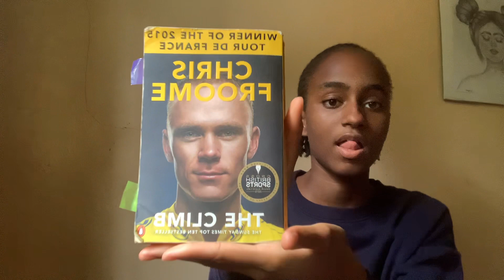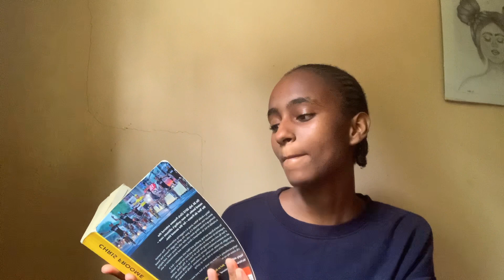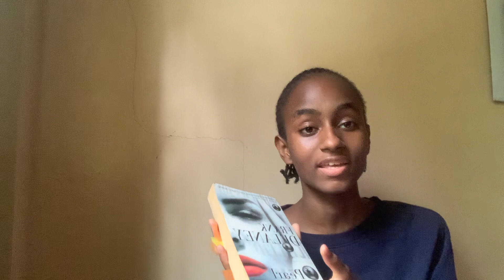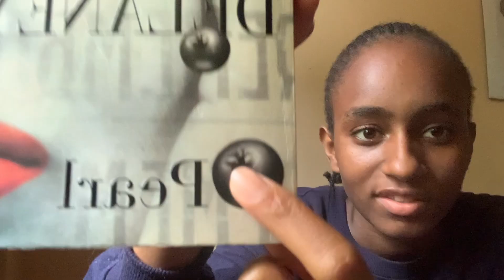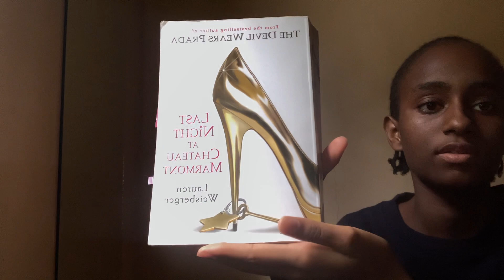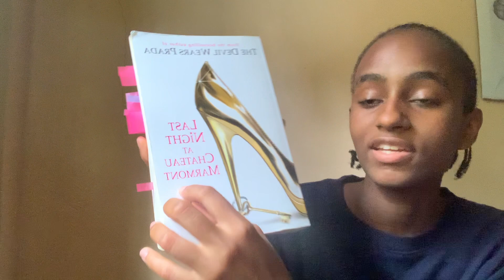EPISODE 2 |Book recommendations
Hi guys 🥰

[ If you saw the community tab
you would know that i should have posted this video yesterday
But due to technical difficulties it did not happening
and i do apologize for that ]

In today’s video you will get to know more about me 🤍

I hope that you enjoyed this episode

Before I forget [ Babangwe is not his name ]
I am the only one who calls him that.

capeesh🙃!!!

🌸FAQ
Name: Sinorita
Surname: Machibe
Editing software: Capcut
Camera:iPhoneXR

Sub count:198❤️

Music 🎶